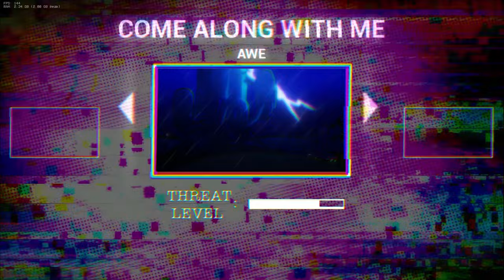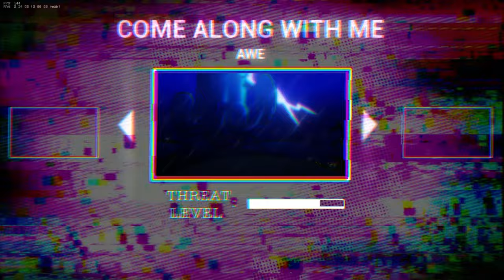Friday Night Funkin' Pibby: Apocalypse DEMO (Part 2) | (Come Learn With Pibby x FNF Mod)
this is part 2,  ending coming soon

[Narcis] respects the intellectual property rights of others and aims to comply with copyright laws.

I believe that my use of instrumental music enhances the overall viewing experience, provides educational value, and does not negatively impact the market for the original work.

If you are a copyright owner of the instrumental music used in my videos and believe that your rights have been violated, please contact us promptly at with sufficient information to allow us to address your concerns.